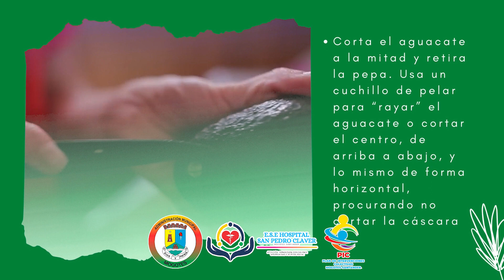Video Sobre una Receta - PIC 2023 Mogotes Santander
Hoy les enseñaremos a hacer una receta muy fácil y nutritiva, Aguacates rellenos de ensalada de huevo. Aquí te dejamos el paso a paso, alista los ingredientes y a cocinar.

💖 Fan Page Facebook: E.S.E Hospital San Pedro Claver - Mogotes
💖 Instragram: e.s.e.hospitalmogotes
💖 Canal de Youtube: E.S.E Hospital San Pedro Claver - Mogotes